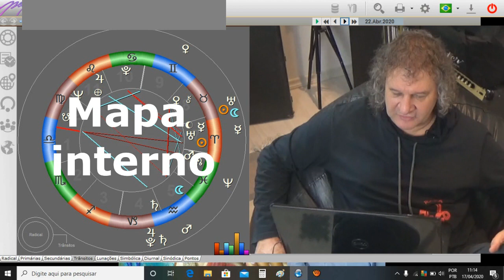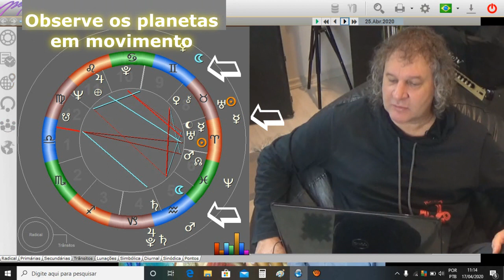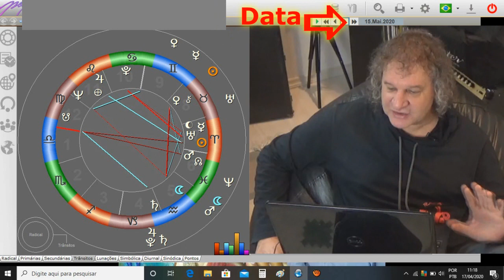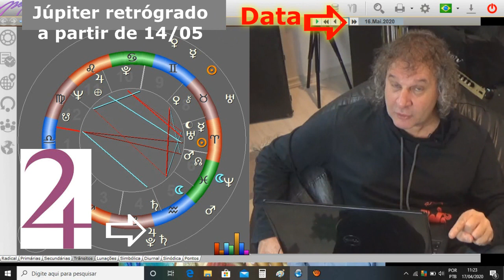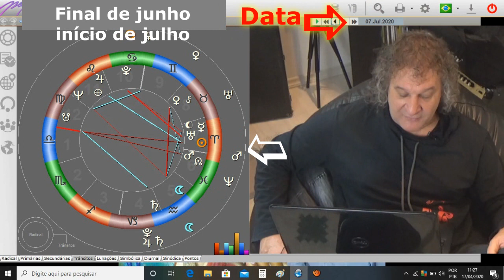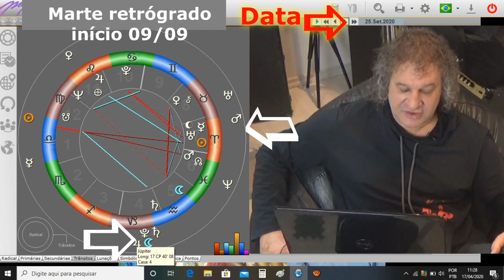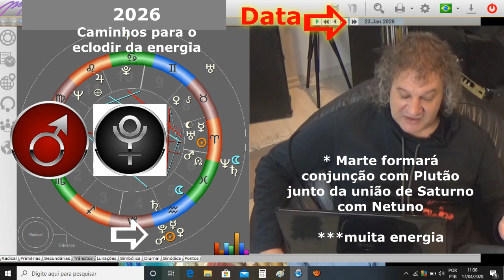Astrologia 2020 e 2026 : Retrogradações e Caminho das energias - Nilton Schutz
O ano de 2020 e seus desafios terá seus direcionamentos até 2026 onde teremos um novo julgamento celeste.

Quer aprender Astrologia comigo?
Acesse o link abaixo e conheça meus cursos online de Astrologia!